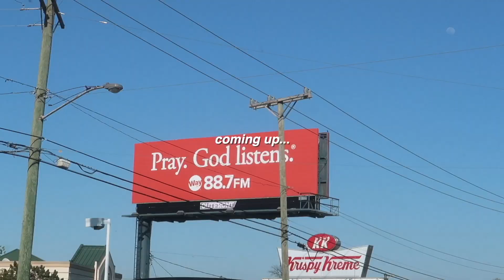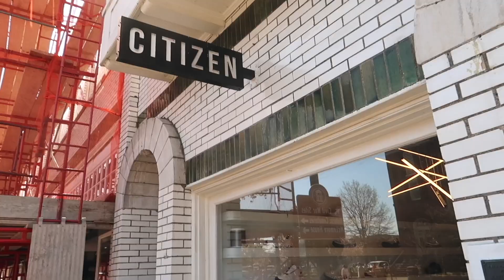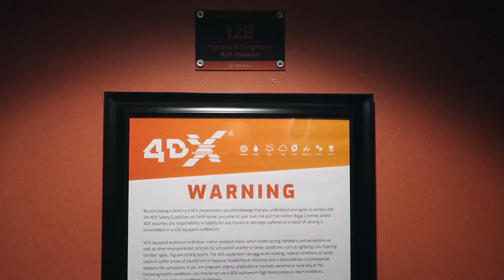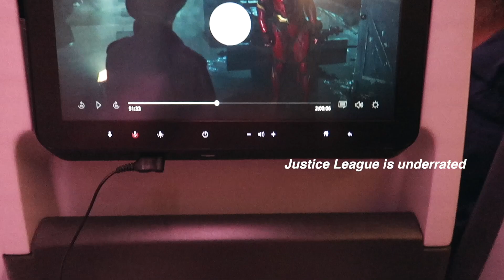My last Nashville vlog...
These were a few of my last days in Nashville. From Thai food to seeing Dune 2 in 4D, we made sure we soaked in our time here before leaving to go back home to Australia. Until next time, Music City!

TIMESTAMP
00:00 Intro & studio session
01:20 Exploring Franklin
02:06 Thai food for lunch
02:27 Watching Dune 2 in 4D
02:50 Flying to LA
03:22 Chik-Fil-A & Target
04:27 One last Sizzler date
05:15 Flying to Fiji
05:53 Flying to Australia
06:18 Seeing our cat again
06:34 Closing thoughts